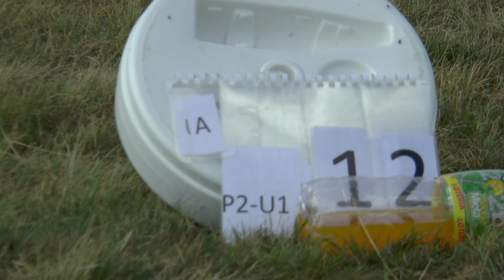WAGAC2021 P2 Unknown1 12 Maksymilian Drecki